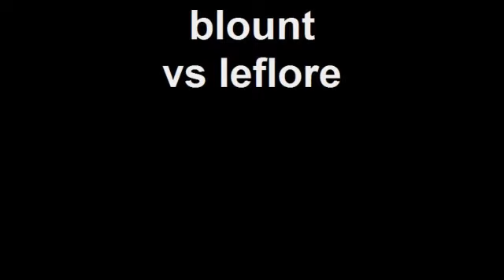blount vs leflore